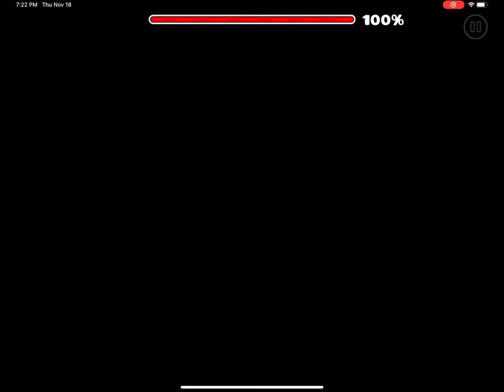Relaxing Geometry Dash Levels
The beginning of each level show who made it and the name